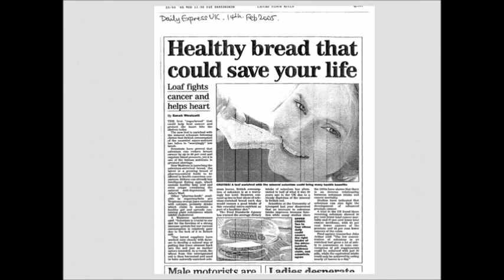Get the Dirt on Soil Ecology with Jill Clapperton Q & A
Learn from Jill Clapperton about the science of soil as habitat, managing soil health from this vantage and how the results of on-farm research can lead to improved environmental and food quality.